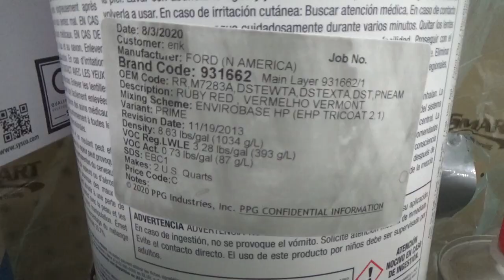1977 Camaro Z28 Part 240: PAINT! Ford Ruby Red Code RR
All PPG paints
ECS2x sealer
Envirobase base coat (waterborne)
EC530 Clear coat + ECR75 reducer
VM4350 tint for mid coat